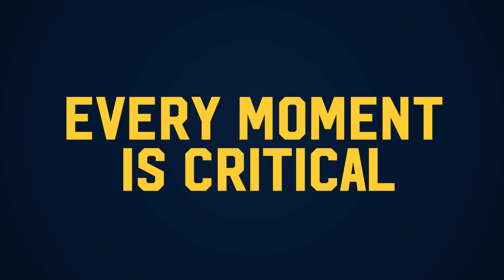Strength in Numbers: Down to Business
It’s time for Game 4 in Salt Lake City and the Dubs are looking to close out round 2.